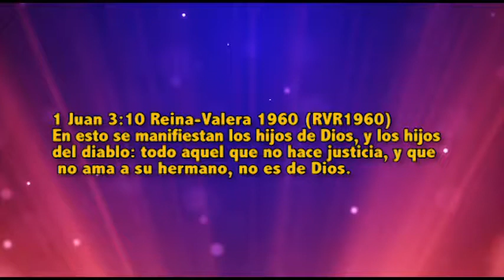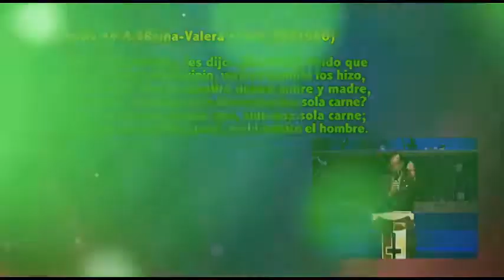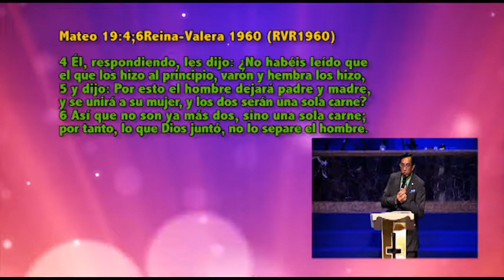Dr Pastor Ismael Martinez La Unidad Del Matrimonio Y Las Consecuencias Del Divorcio#001